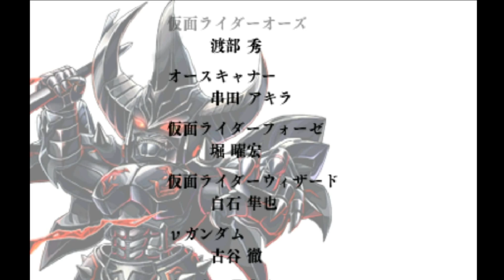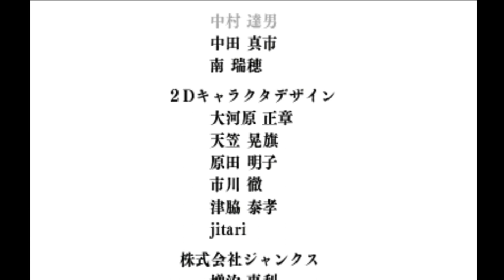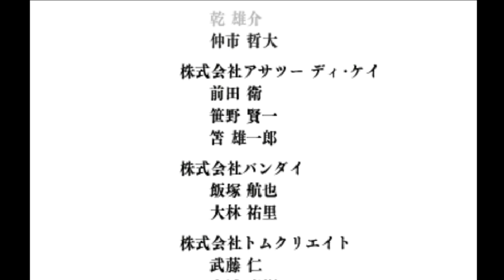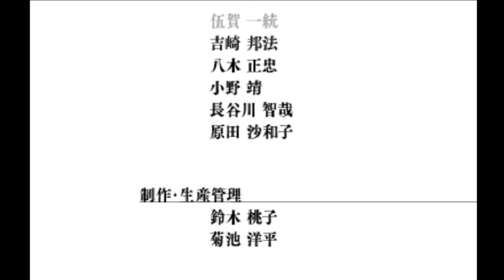[3DS] 로스트히어로즈2 프리미엄 에디션 - 최종화 및 엔딩